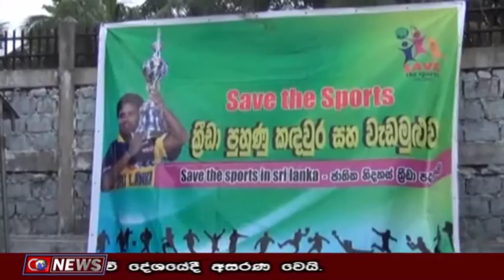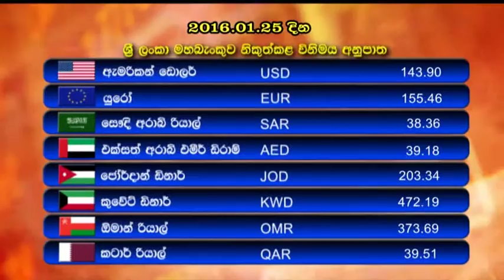Main News (2016.01.25)